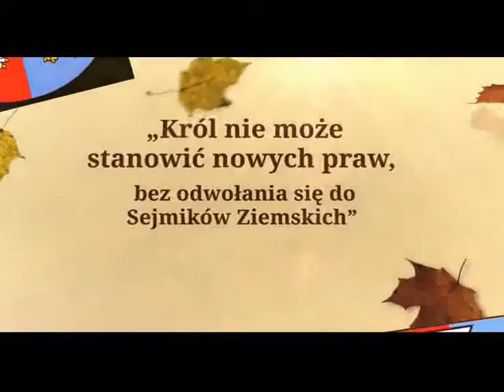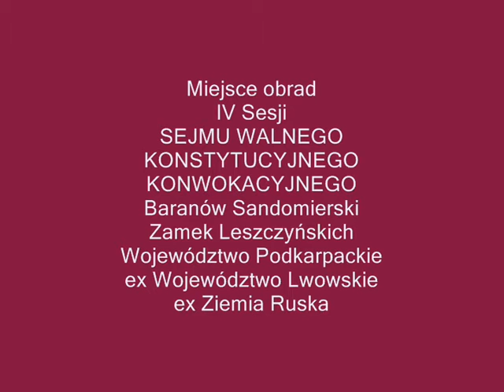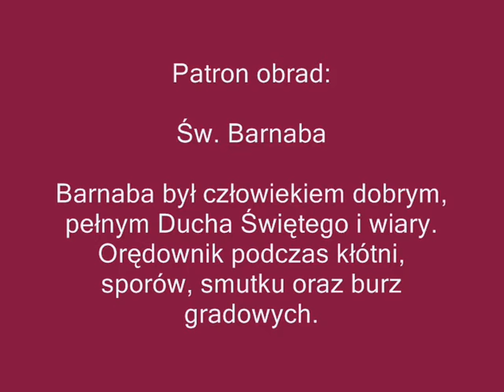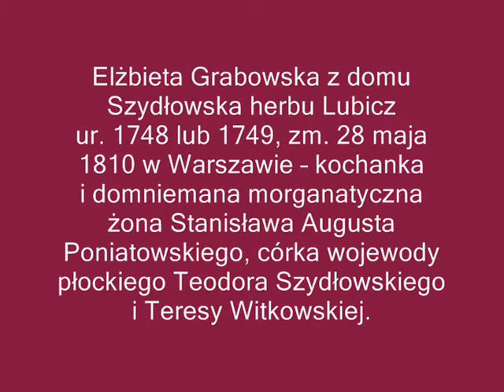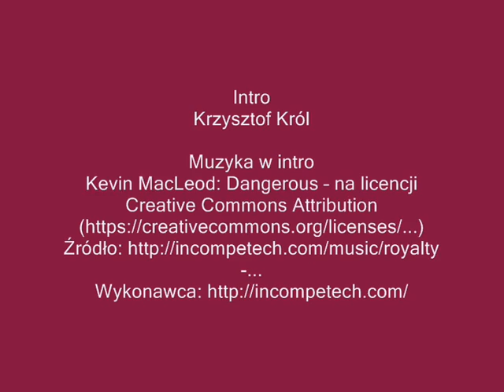SEJM WALNY TV - Vol. CCXXVI - 2016.06.11 - VIDEODIARIUSZ - BARANÓW - Cz. VI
DIARIUSZ
SEJMU WALNEGO KONSTYTUCYJNEGO
BARANÓW SANDOMIERSKI
11 czerwca A.D. 2016

Cz. VI

Marszałek omawia „Porządek Obrad” Sejmu Walnego.
Marszałek omawia Unie Hadziacką jako pierwowzór Unii Europejskiej.
Marszałek dokłada do porządku obrad – infamię dla przywódców partyjnych, którzy deformują wolność poselską i senatorską zamieniając Posłów Ziemskich w Posłów partyjnych. Podobnie z Senatorów czynią Senatorów partyjnych.
Szef partyjny w sposób nieformalny kontroluje pracę Sejmu na Wiejskiej czyniąc z parlamentu organ partii.
Marszałek zachęca do wypowiadania się w tej sprawie.
Marszałek zaprasza na mównicę Marka Chateu w celu wygłoszenia referatu.

Za zgodność:

Marszałek Wielki Koronny Królestwa Polskiego
Wojciech Edward Leszczyński h. Wieniawa